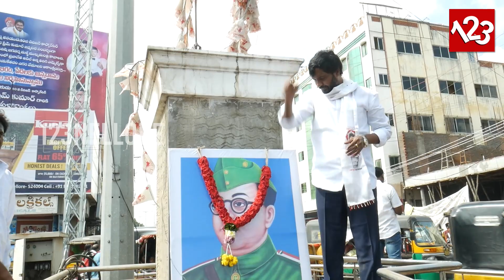జనసేన చొరవతో నెల్లూరు బోసుబొమ్మ సెంటర్లో ఎన్నో ఏళ్ళ తర్వాత నేతాజీ విగ్రహం ఏర్పాటు